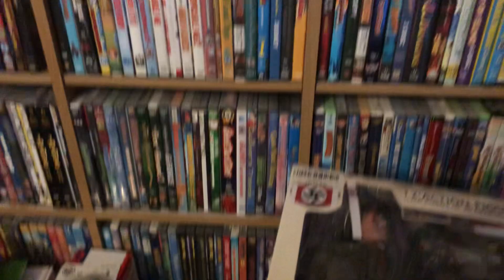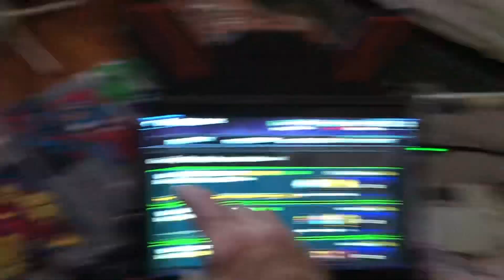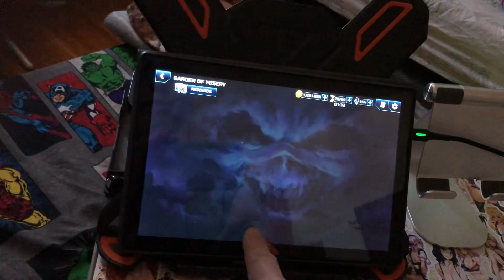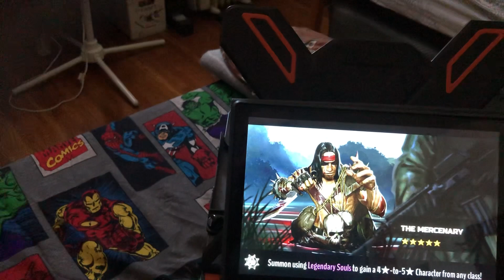Collection for sale editing & Rigged game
Iron Maiden legacy of the beast game is rigged